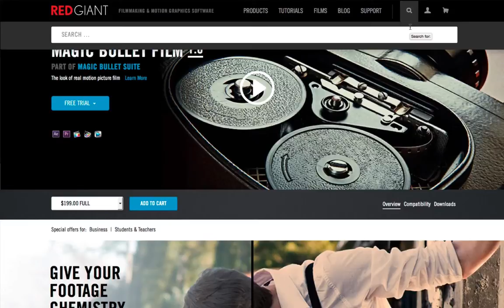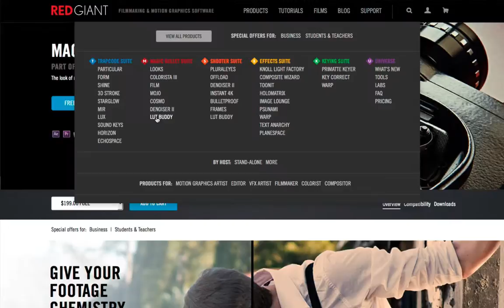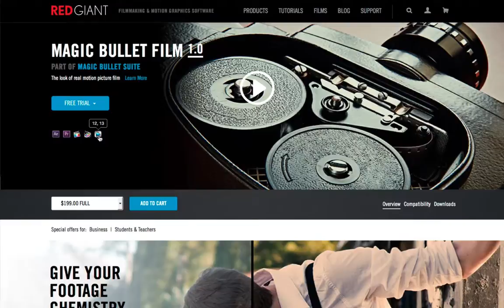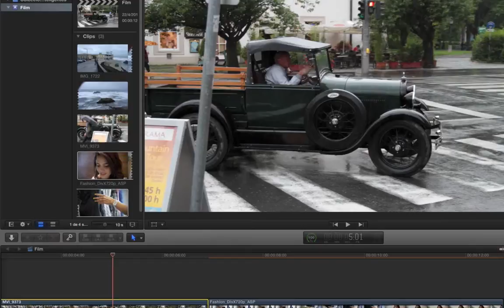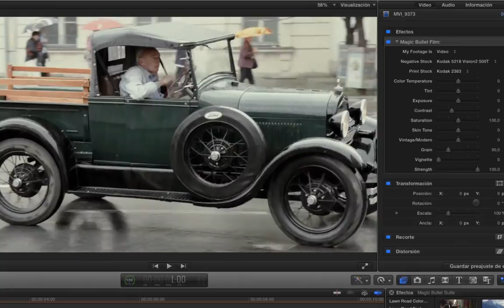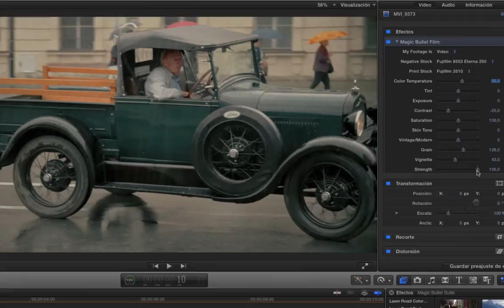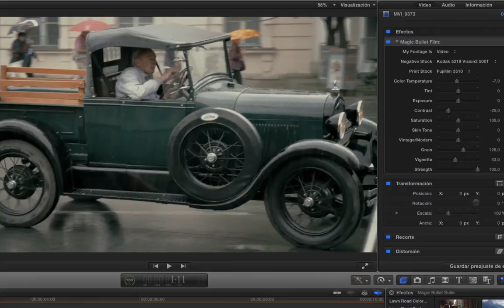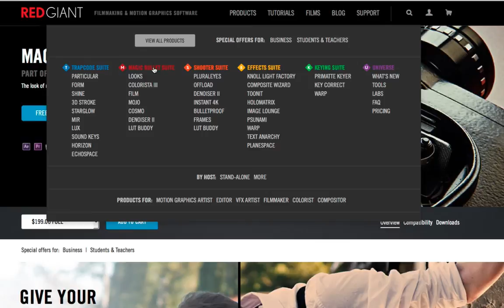Red Giant Bullet Film 1.0 - Tutorial - análisis en español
En este vídeo analizamos el plugin Red Giant Bullet Film 1.0